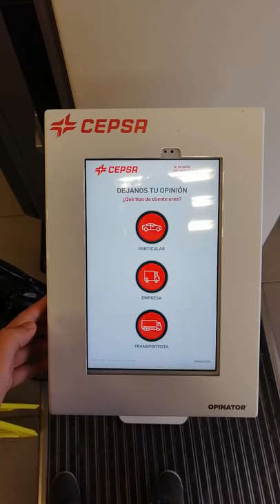Experiencia de usuario en las gasolineras CEPSA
El otro día fui a una gasolinera Cepsa a repostar mi vehículo. Solo entrar por la puerta me encontré con un dispositivo digital para valorar mi experiencia como usuario. En una primera instancia pensé: «Qué guay, no me esperaba esto aquí«. Pero al utilizarlo me di cuenta de varios errores.